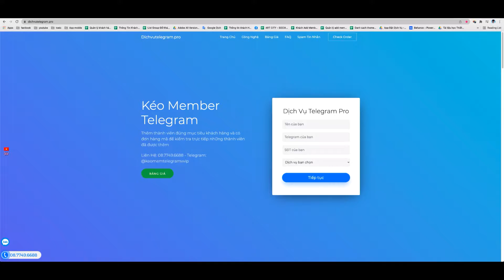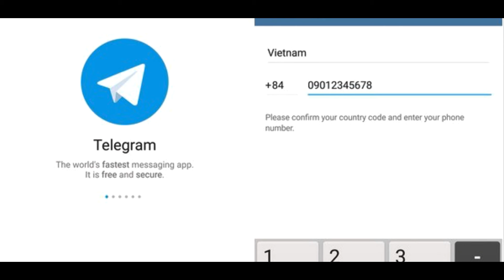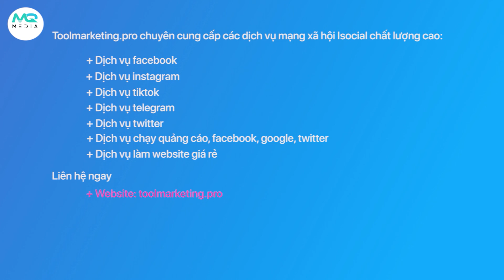Có Nên Sử Dụng Telegram Plus Không, Khám Phá Ngay Nào